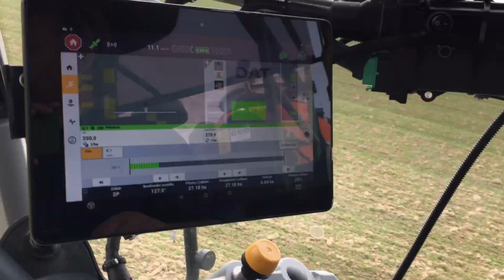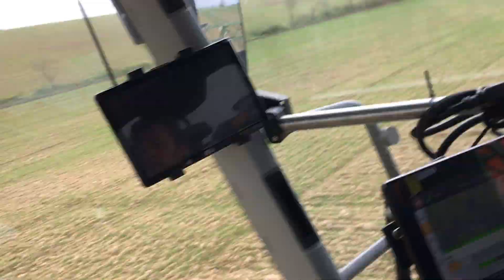DAT Ecopatch - displej Trimble v kabině postřikovače Panthera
Ohnisková aplikace herbicidů s použitím kamerového systému DAT Ecopatch. Pohled na displej Trimble v kabině postřikovače Amazone Panthera.